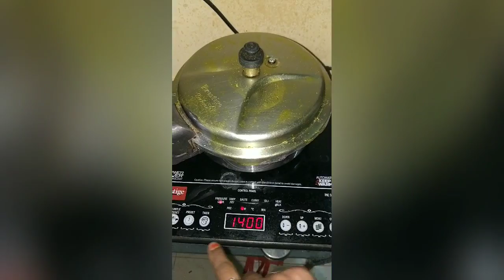Simple sidedish for South Indian Breakfast-Idli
Hello Friends,
Kindly excuse me for few flaws in my videos.
Automatic Whistle Counter Induction Stove:-